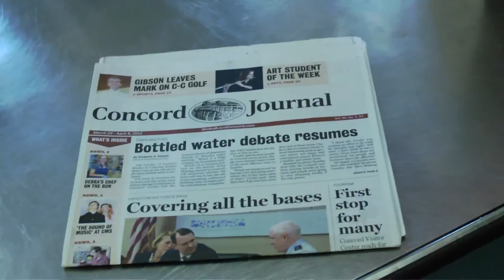DIVIDE IN CONCORD - Official Trailer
Now on DVD and iTunes!

Jean Hill, a fiery octogenarian, is deeply concerned about the Great Pacific Garbage Patch - the world's largest landfill. She spends her golden years attending city council meetings and cold-calling residents. Since 2010, she's spearheaded a grassroots campaign to ban the sale of single-serve plastic bottles in her hometown of Concord, Massachusetts. So far, her attempts to pass a municipal bylaw have failed. As she prepares for one last Town Meeting, Jean faces the strongest opposition yet-from skeptical residents, local merchants and the International Bottled Water Association. But her fiercest challenge comes from Adriana Cohen, mother, model and celebrity publicist-turned-pundit, who insists the bill is an attack on freedom.

When Adriana thrusts Jean's crusade into the national spotlight, it's silverhaired senior versus silver-tongued pro. In the same town that incited the American Revolution and inspired Thoreau's environmental movement, can one little old lady make history? A tense nail-biter of a vote will decide. (Angie Driscoll)